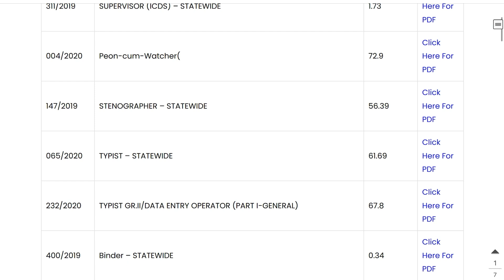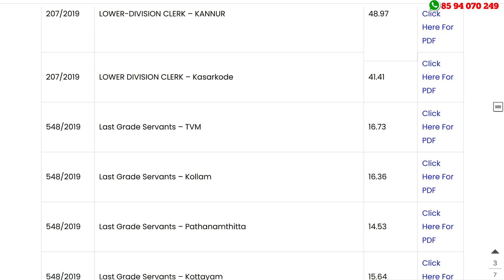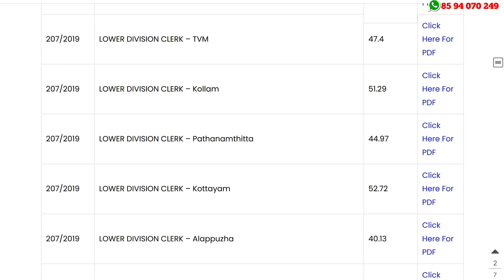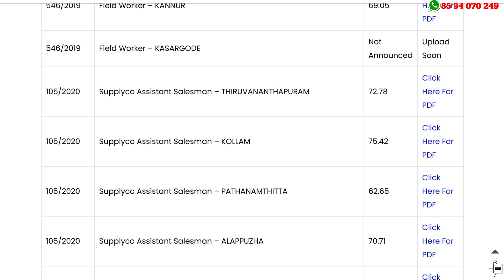ഇത് കണ്ടോ?? കട്ട് ഓഫ്‌ 6.5 മാര്‍ക്ക് | Sales Assistant, Filed Worker , Seaman , 10th Prelims Jobs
Kerala PSC 10th Level Preliminary Result 2021 Out | LDC, LGS Short List 2021 Available Here